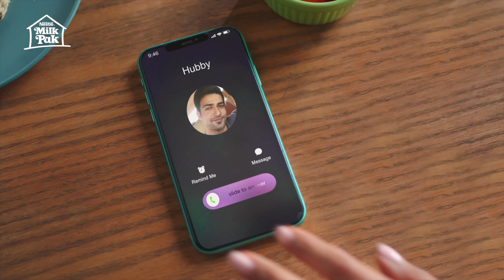NESTLÉ MILKPAK DAIRY CREAM | Har Din Khushi Se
Add joy to your days and make your recipes more wholesome with the rich and creamy taste of Nestlé Milkpak Cream!